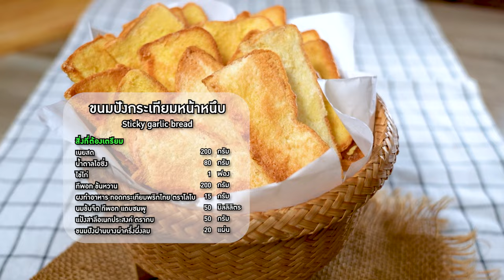อาจารย์ยิ่งศักดิ์ แจกสูตรความอร่อย เมนู ขนมปังกระเทียมหน้าหนึบ | Perfect Cooking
แจกสูตรอาหาร เมนู ขนมปังกระเทียมหน้าหนึบ
ทีพอท ข้นหวาน 200 กรัม
ผงทำอาหาร ทอดกระเทียมพริกไทย ตราโลโบ 15  กรัม
นมข้นจืด ทีพอท แถบชมพู 50 มิลลิลิตร
แป้งสาลีอเนกประสงค์ ตรากบ    50  กรัม
ขนมปังฝานบางผ่าครึ่งผึ่งลม    20  แผ่น

▲Line @yingsakfood